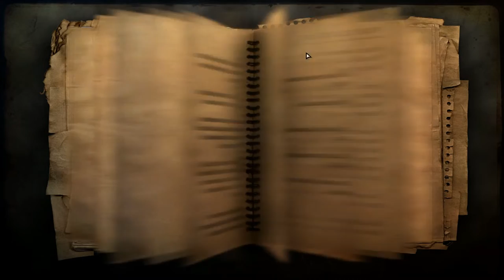ПРОХОЖДЕНИЕ FAR CRY 2 #3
FAR CRY 2 ПРОХОЖДЕНИЕ FAR CRY 2 #3